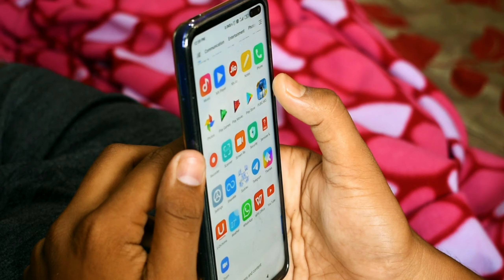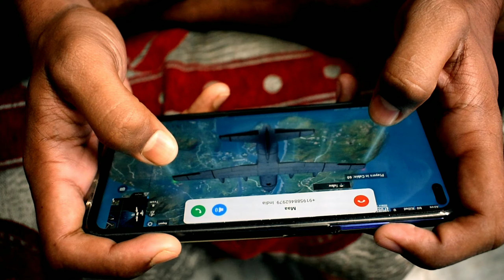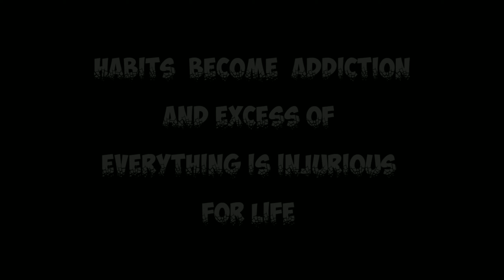PUBG BAN SHORT FILM || LOCKDOWN LIFE || HINDI SHORT FILM || ADDICTION || By CMK PRAnks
So keep calm while watching video || character appearing this video is Fictional || real person or dead is purely concident

DIRECTION : VOICE :  CREATION : EDITING - MANISH KANSHI
Actor - Lucky Kumar

Me -  Manish kanshi

CMK PRAnks

( Manish kanshi )

SOME CLIPS IN THIS VIDEO GOES TO AUTHORISED PERSON
And music also goes to authorised person
some background music goes to authorised channel i am using only for non- profit purpose